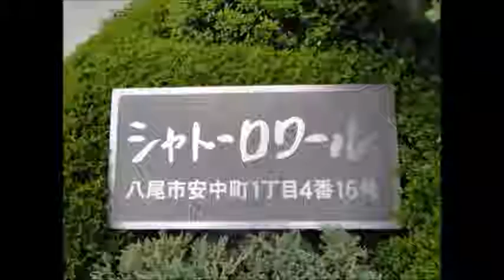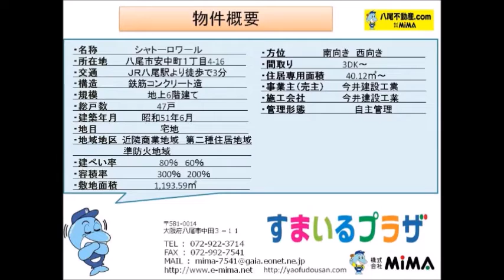八尾市中古マンション情報 シャトーロワール・不動産【株式会社ＭＩＭＡ】